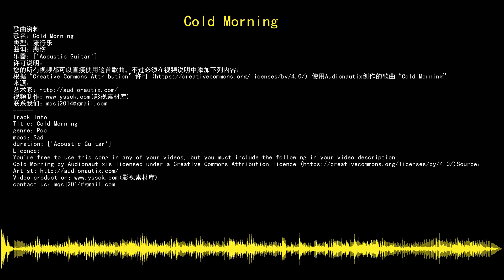youtube audio library 免费无版权音乐库 免费背景音乐下载 Cold Morning 流行乐 Pop 悲伤 Sad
歌曲资料
歌名：Cold Morning
音乐制作：Audionautix
类型：流行乐
曲调：悲伤
乐器：Acoustic Guitar
许可说明：
根据“Creative Commons Attribution”许可 使用Audionautix创作的歌曲“Cold Morning”
来源：
Track Info
Title：Cold Morning
artist：Audionautix
genre：Pop
mood：Sad
duration：Acoustic Guitar
Licence:
Cold Morning by Audionautixis licensed under a Creative Commons Attribution licence